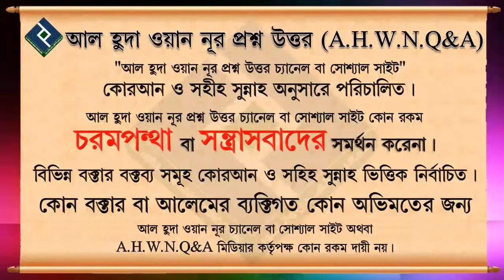সৌন্দর্য বর্ধনের জন্য সামনের চুল কাটা কি হারাম ᴴᴰ┇শায়েখ সাইফুল্লাহ আল মামুন মাদানী